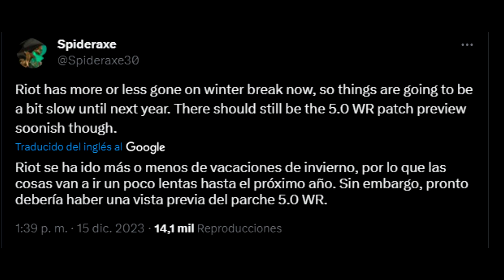RIOT ADELANTA LA PREVIA DEL PARCHE 5.0 DE WILD RIFT 😱